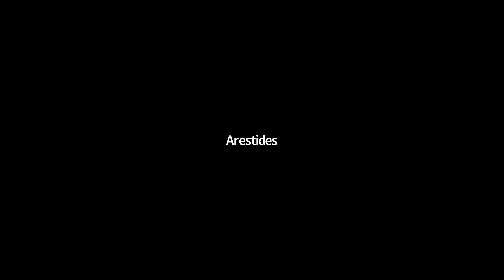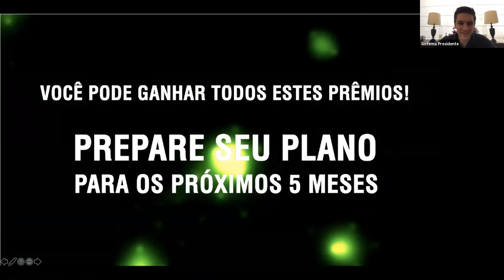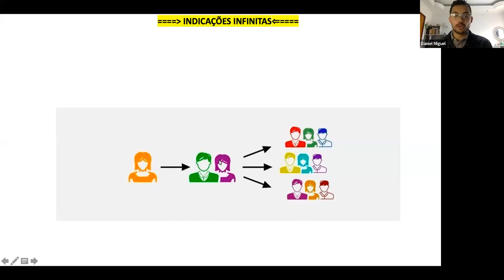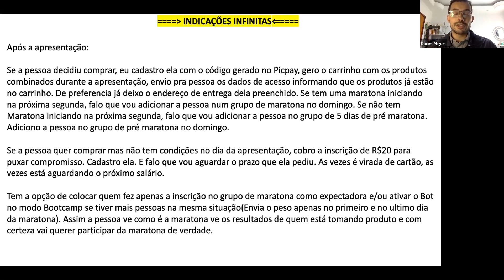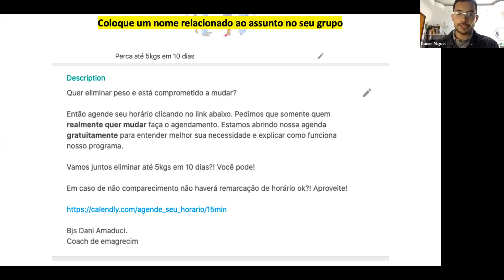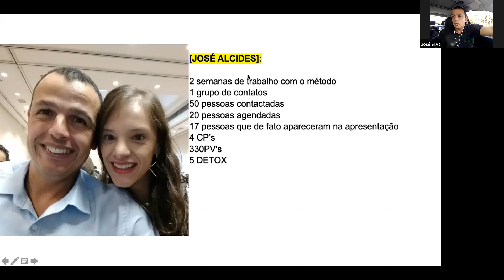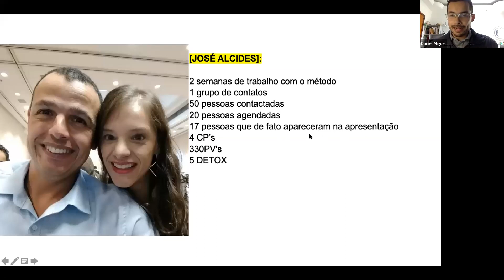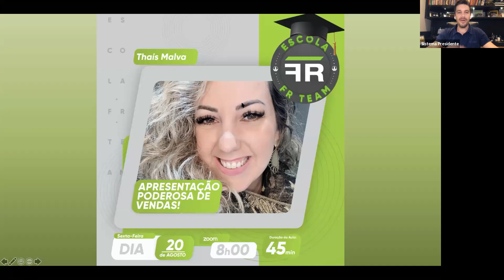Escola de Sucesso FR Team - Ciclo 2 - Aula 3 - Como gerar contatos infinitos - Com Daniel Miguel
Escola de Sucesso FR Team - Ciclo 2 - Aula 3 - Como gerar contatos infinitos - Com Daniel Miguel (GET Team Member)